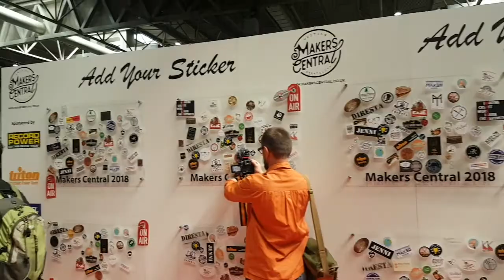Makers Central Roundup - A great weekend!!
Thought I would do a little roundup of the Maker Central event that I went to on Saturday and show a bit of footage from the event. I really enjoyed meeting other YouTube makers there. Already looking forward to next one!

Links to other makers channels